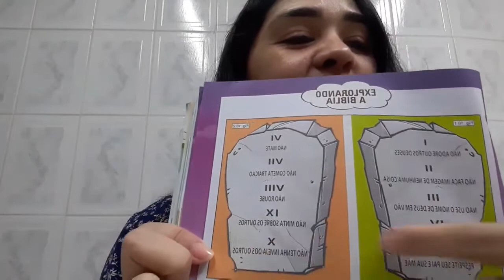02-EBD - Classe Primários - Lição 10 - Os dez mandamentos - Tia Dany - 05_09_2021